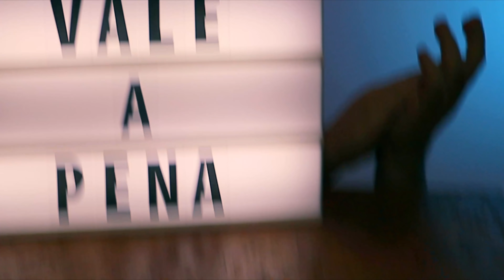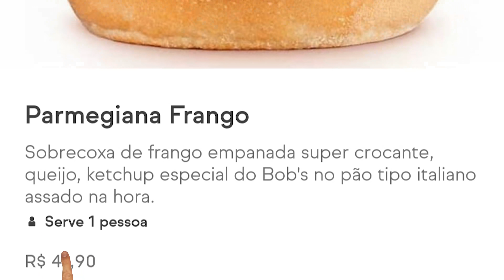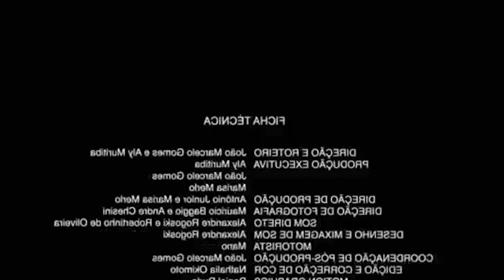PROVANDO LANÇAMENTOS DE MERCADO / NOVO BOB'S DE PARMEGIANA ARTESANAL, FANTA TUTTI FRUTTI, SNICKERS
Hoje é dia de quê? Dia de NOVIDADES provando os LANÇAMENTOS do MERCADO 😍

Dessa vez, eu e Voz do Além, experimentamos o novo HAMBÚRGUER DE PARMEGIANA ARTESANAL do BOB'S, a FANTA TUTTI FRUTTI (mais uma novidade depois da Fanta Mistério) e o SNICKERS DARK (chocolate meio amargo com recheio de caramelo e torrone).

🎬 Vídeos novos: terça e quinta (meio-dia) e domingo (às 19h)